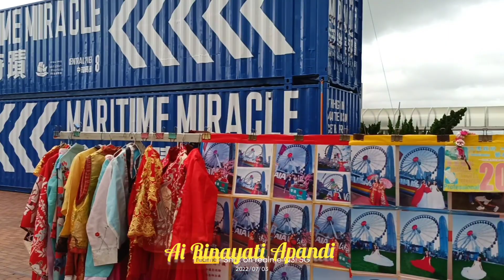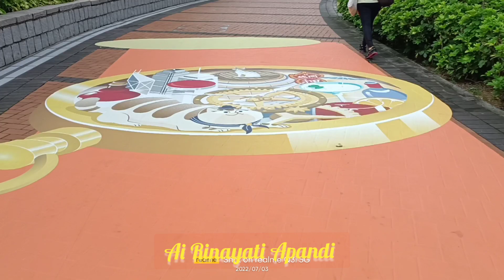walking around at AIA vitality park/tamar park Admiralty Hongkong vlog ai rinayati apandi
assalamualaikum
selamat malam
hi everyone

kali ini saya akan share tentang Hongkong dengan lokasi di Admiralty dan central yaitu tamar park dan AIA vitality park.
taman ini menjadi salah satu ikon besar di Hongkong dimana hampir semua turis akan datang ke lokasi ini.
dengan mengambil konsep green nature.taman ini sendiri di kelola oleh dinas budaya dan kenyamanan dari pemerintah Hongkong.
taman ini sendiri di bangun di atas tanah seluas 17 000 meter .
taman ini sendiri terletak bersebelahan antara kantor pemerintah pusat dan kantor legislatif.
dengan pemandangan pelabuhan Victoria sebagai latar belakangnya.

tempat ini biasanya dipakai seperti festival musik dan kelas yoga komunitas

stay tune

ai Rinayati Apandi ❤️